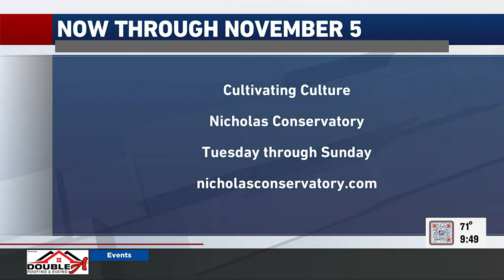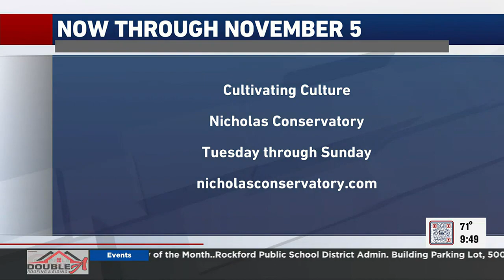Cultivating Culture at Nicholas Conservatory